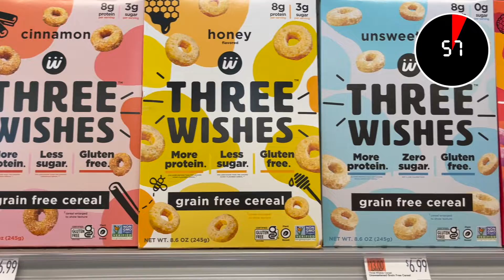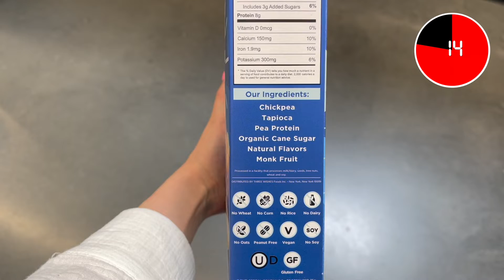Let's talk about branding! // Molly's Minute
How a company brands itself is important no matter who they are, but especially when their packaging will sit right beside their direct competitors. You want your product to be the one that stops shoppers in their tracks.